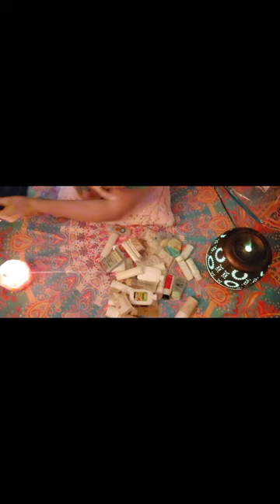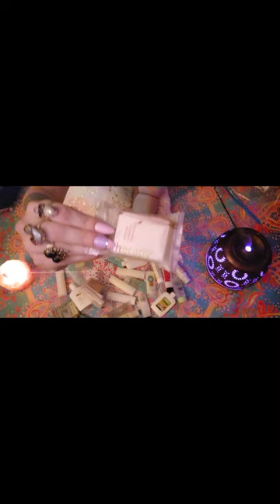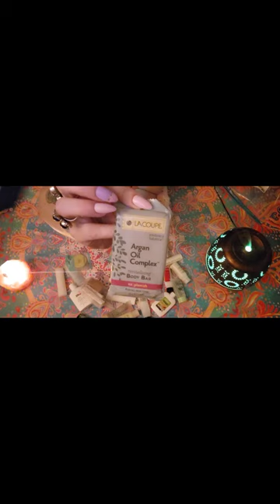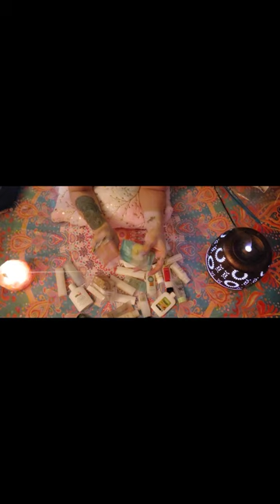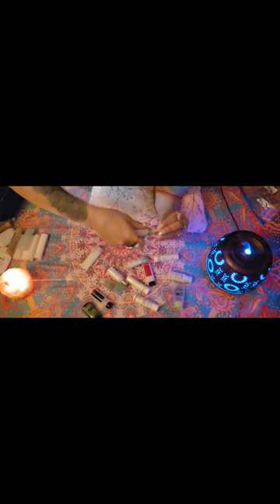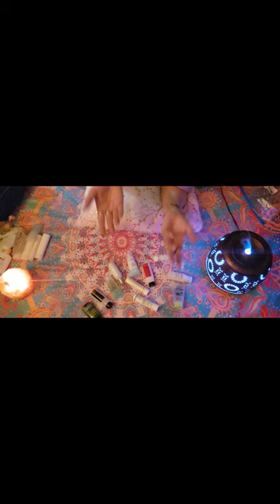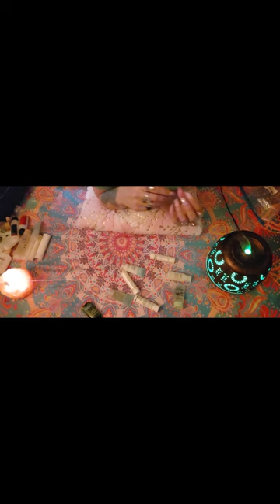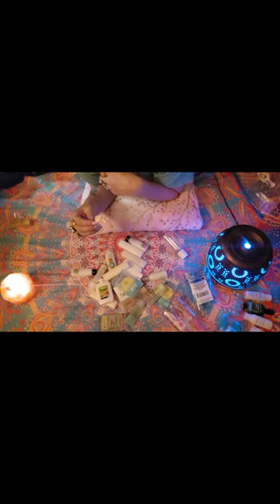ASMR A Crinkly Tappy Ramble Show & Tell-& Travel Sized Products Rummage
Hello, Everyone!
Hang out with me as I go through my travel sized takeaways I use for camping and last minute trips.
My camera had a mind of it's own and stopped twice, but no loud noises were caused.
I apologize for jump edits! ❤️🙏❤️